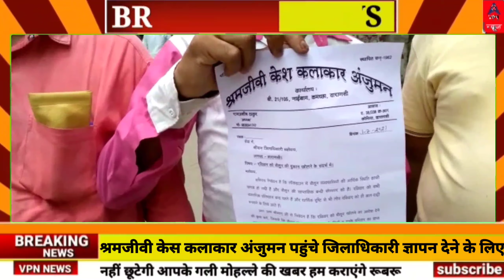हमारे संदर्भ मे नही सोचा गया तो हमारे परिवार का क्या होगा भुखमरी के कगार पर और रोड पर आ जाएंगे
श्रमजीवी केस कलाकार अंजुमन पहुंचे जिलाधिकारी ज्ञापन देने के लिए

श्रमजीवी केस कलाकारों जिलाधिकारी कार्यालय पहुंच कर ज्ञापन दिया  बताया कि सैलून व्यवसायियों की आर्थिक की स्थिति लॉक डाउन की वजह से खराब हो गई है सैलून की साप्ताहिक बंदी सोमवार को है  लेकिन रविवार को सभी व्यापारिक प्रतिष्ठान बंद रहते हैं और धार्मिक दृष्टि से भी लोग परिवार को ही बाल दाढ़ी बनवाने के लिए सैलून की दुकान पर जाते हैं ऐसे में बाल दाढ़ी लोगों की एक आवश्यकता बन गई है राम आशीष ठाकुर ने बताया कि लॉकडाउन के बाद दाढ़ी बाल बनवाना लोगों की एक आवश्यकता बन गई है लोग अपने बच्चों का नौजवान युवा बुजुर्ग इत्यादि तरह से लोग आते हैं अपने बाल दाढ़ी बनवाते हैं लॉकडाउन के बाद हमारी दुकान बंद हो गई हैं और हमारा परिवार चलना अति दुख में हो गया है जिलाधिकारी महोदय के द्वारा हमारे संदर्भ में नहीं सोचा गया तो हमारे परिवार का क्या होगा भुखमरी के कगार पर आ जाएंगे और रोड पर आ जाएंगे

बाइट/ आशीष ठाकुर नाई समाज अध्यक्ष